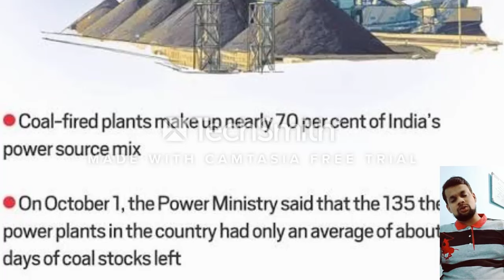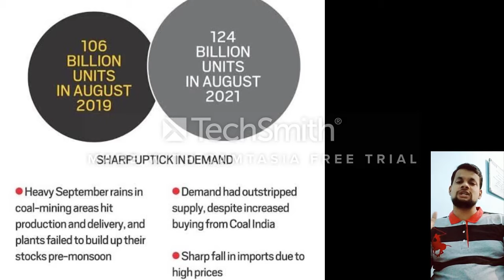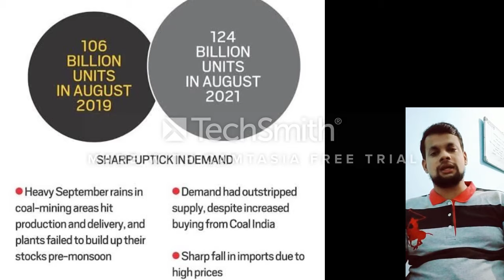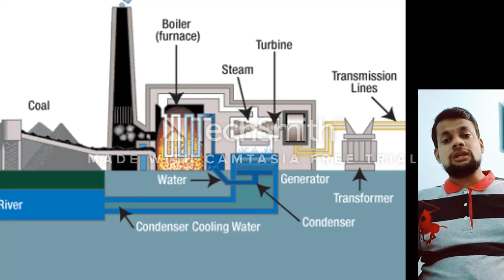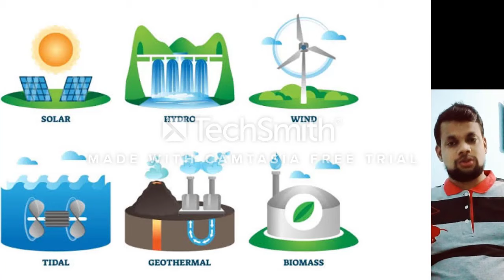COAL SHORTAGE ????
Here you guys will get detailed clarity about shortage of coal .

In recent days there is news about our thermal power plants are not having enough storage of coal to produce electricity for domestic and commercial consumption.

What are the reasons behind it ?
This video will make it clear !!!